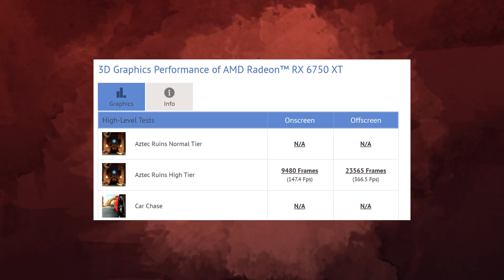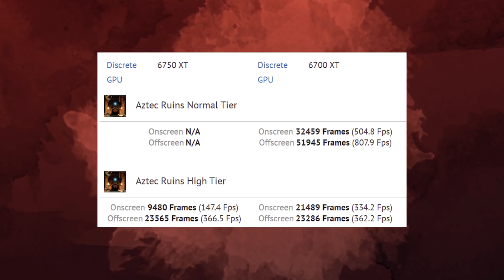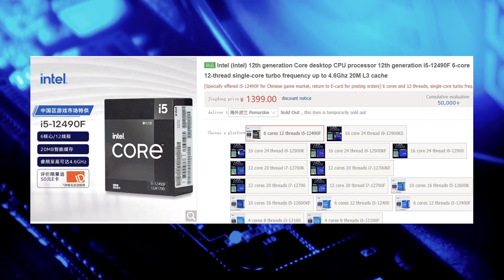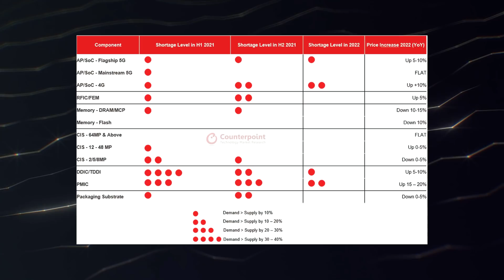Рэфреш AMD, 40 ГБ в Xbox Series X, 2% у RX 6750 XT, дефицит ноутов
В первых тестах обновленная линейка AMD показывает не лучшие результаты, ведь видеокарта RX 6750 XT лишь на 2% оказалась лучше предшественника. Конечно пока выводы делать рано, но апгрейд для RX 6750 XT и не был большим. Ей AMD только улучшила частоты памяти и чипа, поэтому не стоило ждать огромного прироста. Еще энтузиасты раздобыли девкит Xbox Series X с предустановленными 40 ГБ системной памяти. Протестировать такую консоль Xbox Series X не удалось из за ограничений, но объем памяти в консоли реально впечатляет. В мире же ноутбуков все очень плохо и назревает дефицит.

0:00 Приветствие
0:11 Такой себе результат RX 6750 XT
1:10 Интересные видеокарты от Vastarmor
2:07 Core i5-12490F подешевел
2:49 40 ГБ системной памяти в девките Xbox Series X
4:02 Удар дефицита по ноутбукам
4:48 Аналитики про дефицит